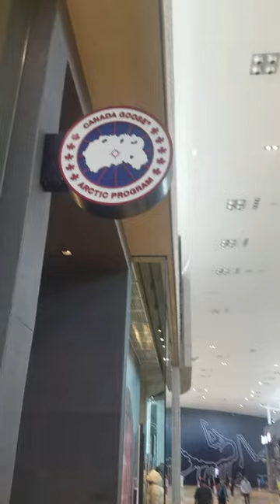CANADA GOOSE STORE IN YORKDALE SHOPPING CENTRE TORONTO